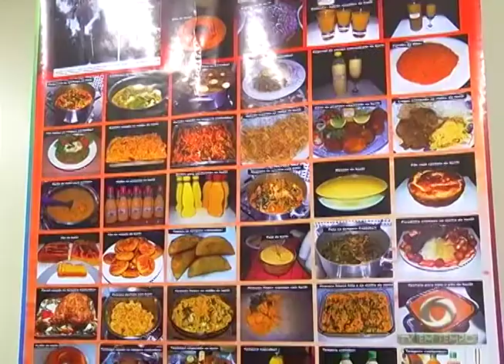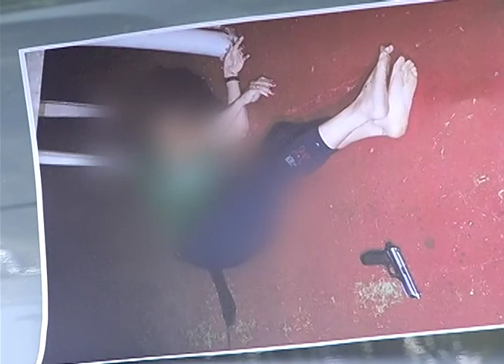2 homens armados, invadem casa, mata adolescente e fere os pais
01º BLOCO JORNAL 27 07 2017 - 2 homens armados, invadem casa, mata adolescente e fere os pais